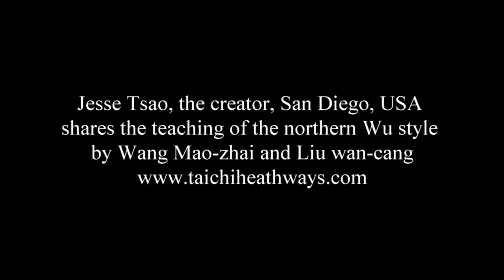Tai Chi Ball Strength Training in Wu Style - Part 1 by Jesse Tsao 王茂斋, 刘晚蒼傳北吴太极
Jesse Tsao, the creator, share the teaching of the northern Wu style by Wang Mao-zhai and Liu wan-cang 王茂斋, 刘晚蒼傳北吴太极.
Weighted-ball training in tai chi forms is one of the most effective ways to improve your balance, endurance, bone density and core strength. It can help build and maintain muscle mass and strength. Strong muscles lead to strong bones, and strong bones can help minimize the risk of fracture due to osteoporosis. It can also protect vitality, make everyday tasks more manageable, and help you maintain a healthy weight. Harvard Health Publications remarks that “a combination of age-related changes, inactivity, and inadequate nutrition conspire to gradually steal bone mass, at the rate of 1% per year after age 40.” As bones grow more fragile and susceptible to fracture, they are more likely to break after even a minor fall or far less obvious stress, such as bending over to tie a shoelace. Six out of 10 people who break a hip never fully regain their former level of independence. Even walking across a room without help may become impossible. Numerous studies have shown that strength training can play a role in slowing bone loss, and several show it can even build bone. This is tremendously useful to help offset age-related declines in bone mass. Practicing tai chi with a weighted ball puts healthy stress (tugging and pushing) on bones and can nudge bone-forming cells into action. The result is stronger and denser bones.
More detailed instructions by Master Jesse Tsao online digital version
Master Jesse Tsao recommends that you consult your physician regarding the applicability of any recommendations and follow all safety instructions before beginning any exercise program. When participating in any exercise or exercise program, there is the possibility of physical injury. You agree that you do so at your own risk, are voluntarily participating in these activities.